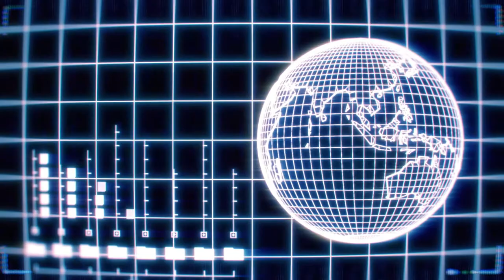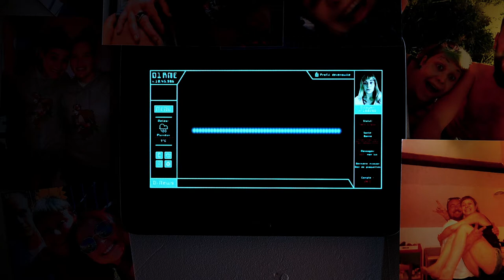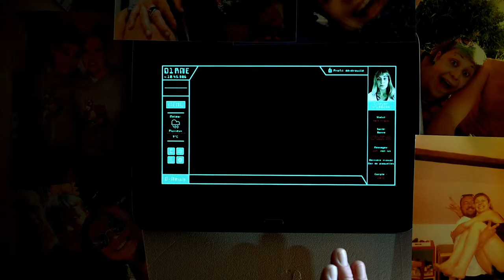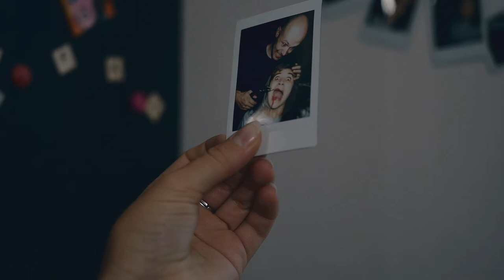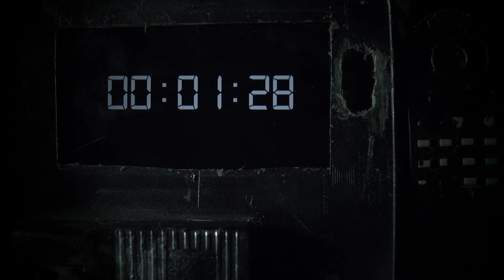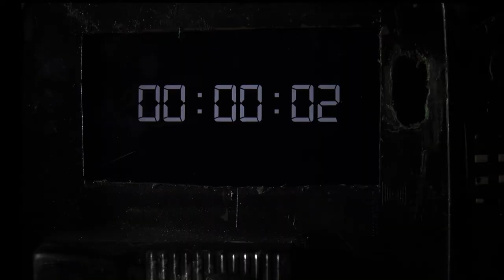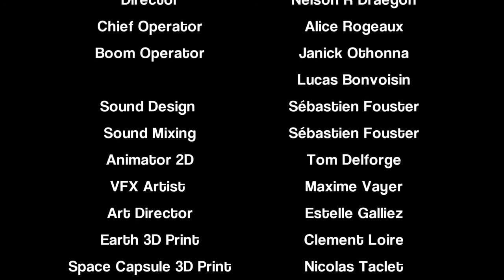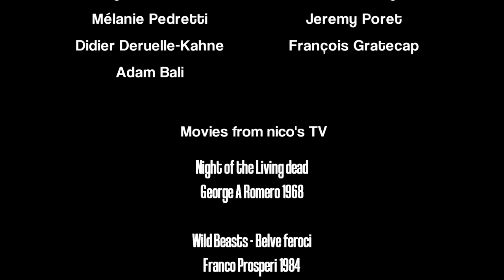Space Monster - Short Film SF/Horror Nelson Draegon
Starring ORANCIE DUBOIS CHLOE DUWEZ  ASHLEY LEVINDHEAD ROBIN ROLAND THOMAS SMITH ELODIE MEURANT
Narrator DANIEL BERETTA
Music Original by MARC POITVIN
Produced by NELSON R. DRAEGON JULIEN SAVEY ESTELLE GALLIEZ Co-Producer JESSICA GAVREL
Chief Operator ALICE ROGEAUX
Sound Operator JANICK OTHONNA LUCAS BONVOISIN
Animator 2D TOM DELFORGE
Special Make-up Effets by KADOV & ELODIE MEURANT
Puppet Monster Creator NICOLAS FOURNELLE
Digital VFX Artist MAXIME VAYER
Artworker VALENTIN BERNIER
 Sound Design & Mixing SEBASTIEN FOUSTER

A production by DRAGONFIRE FILM STUDIO